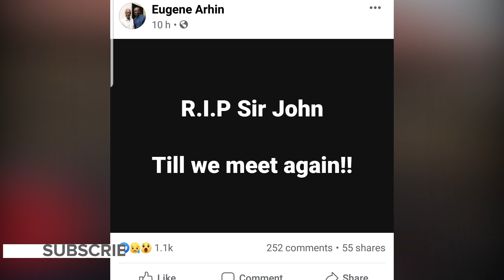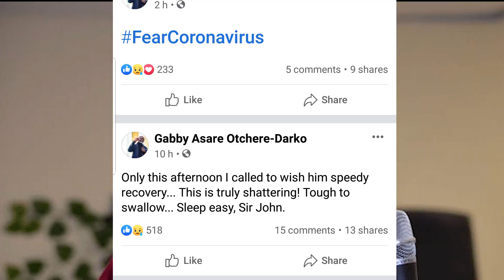How Top Personalities Reacted to Sir John's d£ath